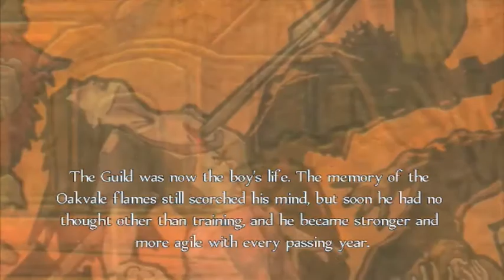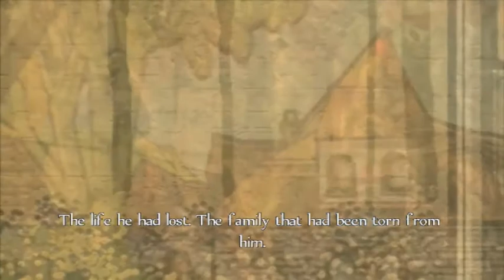Brahmin Raiders Play: Fable Episode 2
What's that you say? Another video without a month in between? Bet your ass it is.